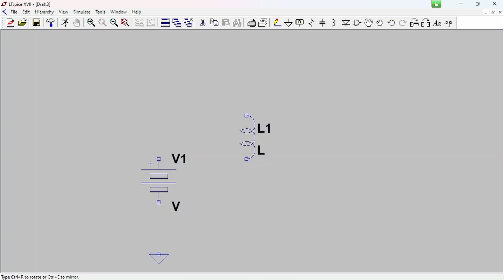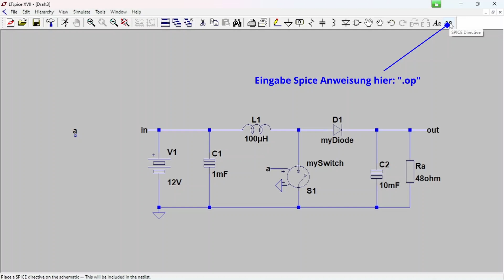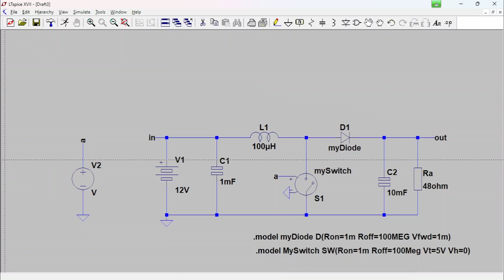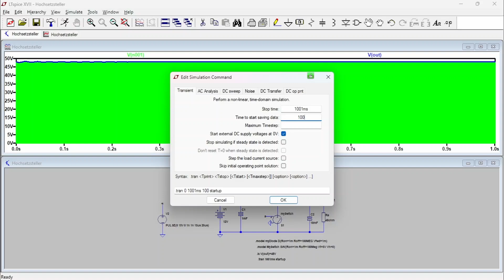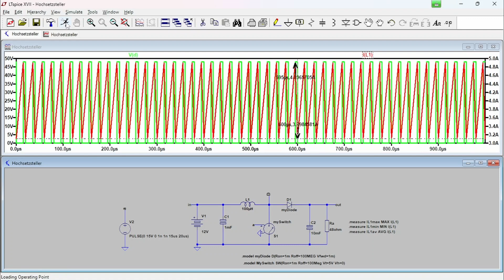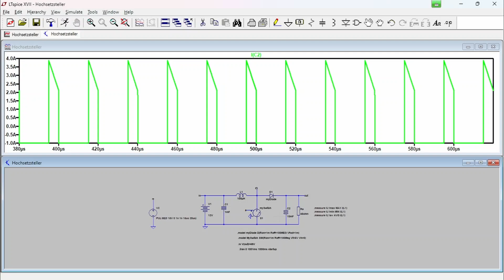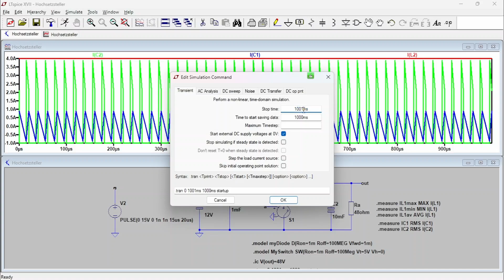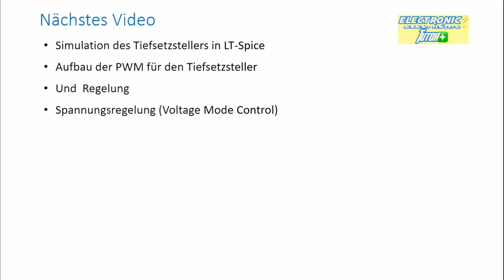Schaltnetzteile - Hochsetzsteller 2 - Simulation in Spice - Video 009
Hi, heute zeige ich Dir, wie Du einen Hochsetzsteller in LTspice simulierst.
LTspice ist ein freies Werkzeug von Linear Technologie. Du kann es hier herunterladen:

Inhalt
00:00 Begrüßung und Einführung
01:07 Hochsetzsteller in Simulation aufbauen
05:06 Eigene (ideale) Modelle für Schalter und Diode eingeben
07:30 Impulsgenerator in Spice definieren
08:27 „Inital Condition“ für Simulation
09:06 Simulationskommandos eingeben
10:32 Simulation starten
11:09 Berechnete Werte mit Simulation vergleichen
11:45 Mittelwert eines Signales anzeigen
12:02 Cursor benutzen und Label setzen
13:05 Werte aus der Sim. mit der ".measure"-Anweisung anzeigen (Min./Max./Mittelwert)
15:15 Stromverläufe des Schalter-/Dioden- und Drosselstrom anzeigen
16:02 Mittelwert des Dioden-Stroms entspricht dem Ausgangsstrom (Beweis)
16:33 Ströme durch die Kondensatoren bestimmen
21:06 Vorschau nächstes Video

Schaltnetzteile Grundlagen / Grundkurs